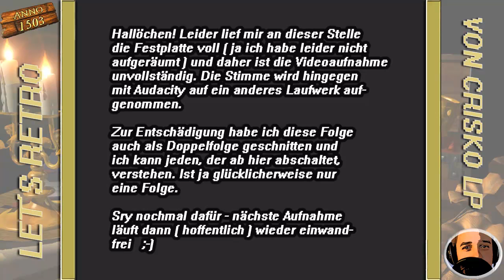Anno 1503 [#015] Viel Nahrung, wenig Speicher [HD][PC][DEU] - Lets Play Anno 1503 Gold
►Als kleines Weihnachtsspezial gibt es einfach mal ab der 10. Minute keine Spielaufnahme mehr. Das ganze geht dann als kleines Hörspiel weiter :-D.
Naja nicht wirklich, war eher Dummheit, Idiotismus und Zufall, dass die Folge
auf Weihnachten fällt!
Anno 1503 - erschienen im Jahr 2002
Wirtschafts- bzw. Handelssimulation (teils auch strategielastig)

►Bei Anno 1503 gibt es keine Steuern mehr, dagegen verdient der Spieler nun unmittelbar an den Waren, die er seinen Bewohnern über Marktstände zur Verfügung stellt.
Die Piraten haben meistens feste Siedlungen, die häufig durch Türme bewacht werden. Piraten können Schutzgeld verlangen, das sich in der Höhe nach dem Vermögen des Spielers richtet. Unbewaffnete Schiffe können sich durch Hissen der weißen Flagge gegen Beschuss durch die Piraten schützen, werden im Gegenzug jedoch gelegentlich ausgeraubt.
Die fliegenden Händler, die Venezianer, können nun - wie auch die Ureinwohner - eine eigene Insel besitzen. Mit anderen Ureinwohnern kann man Tauschhandel treiben, indem man einen Scout zu den Markthaupthäusern der Ureinwohner schickt. Als einzige Ausnahme gelten die Venezianer und die Piraten, die auch Schiffe besitzen und Kaufhandel betreiben.
Die Spieler können untereinander Militärbündnisse schließen, was die Vertragspartner dazu verpflichtet, sich im Falle eines Krieges gegenseitig zu unterstützen; dies gilt allerdings nur, wenn man auf der eigenen Insel angegriffen wird.
Im Intro-Film des Spiels stellten die wichtigsten Entwickler sich selbst mit den Figuren dar.